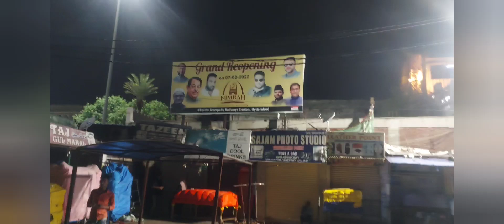Charminar ki Chai | Nimra Tea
Sip Irani Chai view of Charminar at Nimra Tea

Charminar ki Irani Chai || Nimra Tea

Irani chai
nimra tea